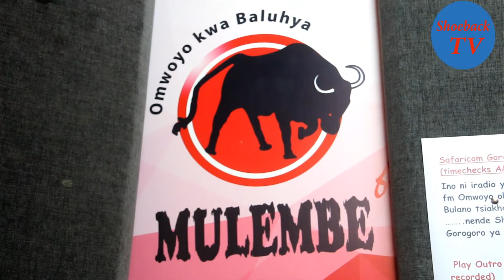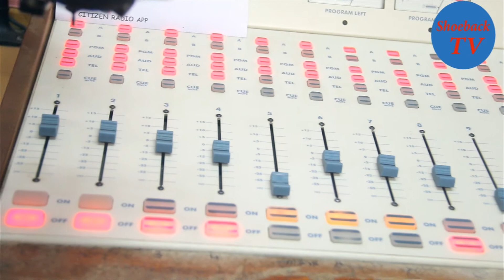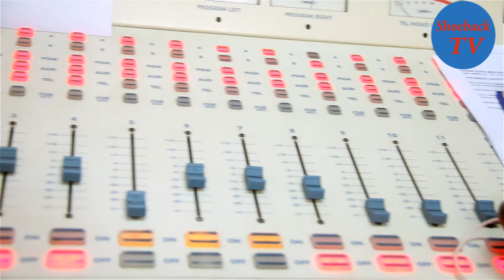MIHESO VISITS MULEMBE FM - NEWS BRIEFS BY HAGGAI ISANYA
CREATED by Shoeback Media Group on our media tour  Team Miheso visit to Mulembe FM